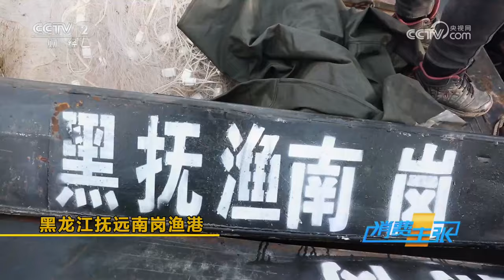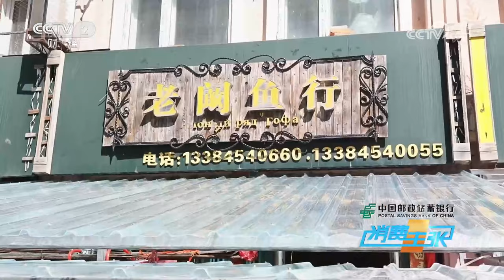东北开江鱼鲜来了！“三花五罗十八子”都是哪些鱼？怎么做才能不辜负鲜美滋味？「消费主张」春味正好美食行 20230505 | 财经风云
本期节目主要内容：
观开江景，品开江鱼，正确解锁东北的春天；天刚亮，渔民争先恐后下网开捕，期待开江第一网收获满满；东极鱼市逛一圈，探寻三花五罗十八子的市场行情；塔拉哈、清蒸白鱼、清炖鳌花，抚远全鱼宴怎一个“鲜”字了得。